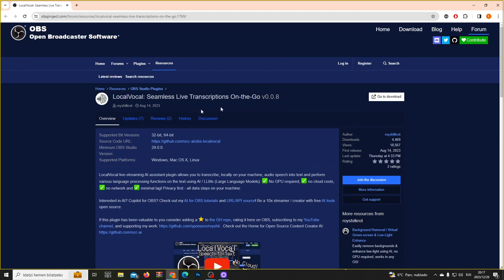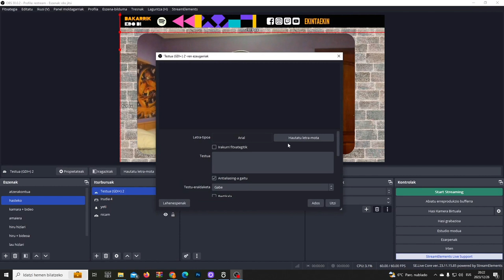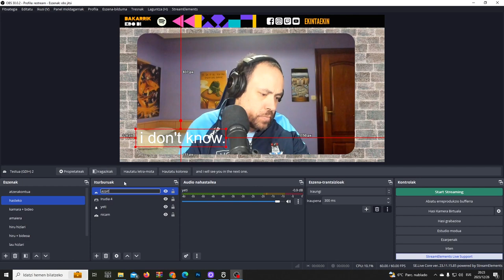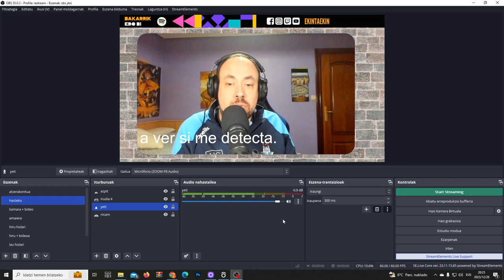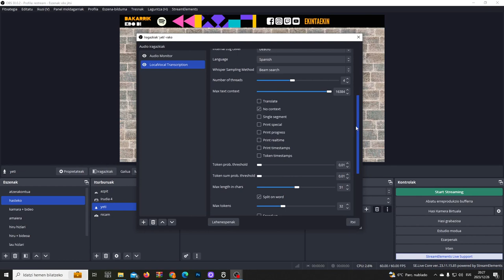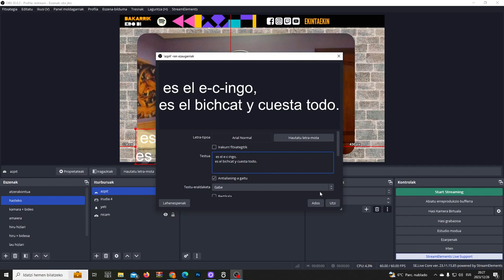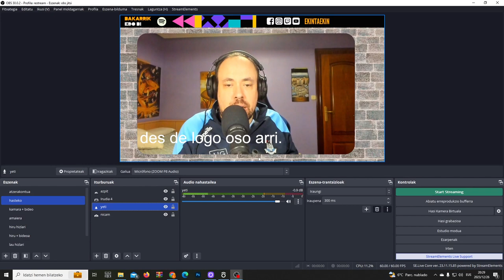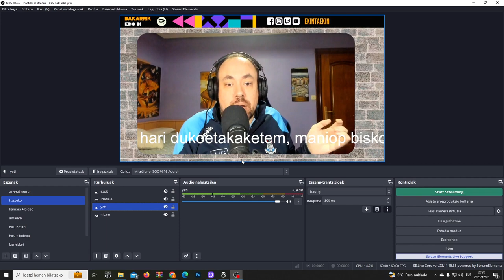OBSren LocalVocal plugina probatzen: Arazotxoak